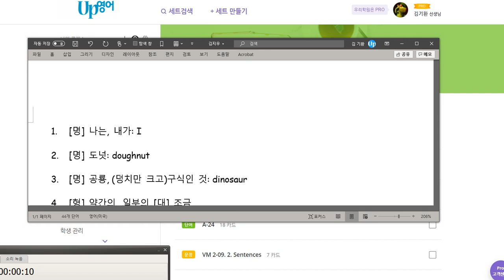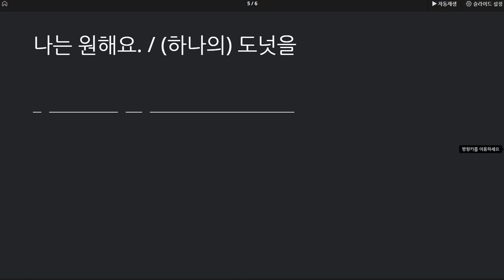김지우 2020 10 30 칭찬 말하기 100점 쓰기 100점